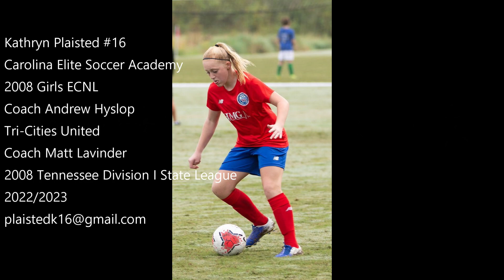Kat Plaisted Highlights Spring 2023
Highlights from ECNL Florida Showcase and Tennessee State League. I am playing with CESA and Tri-Cities United. I play the 5,3,6 and 8 in these games.